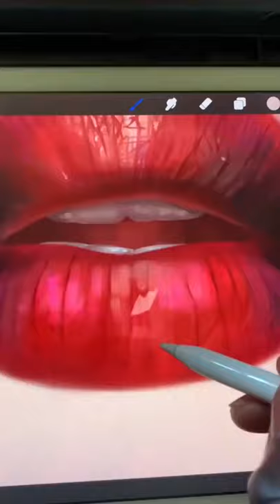Kado art More Lovely Lips ❤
Kado_art More Lovely Lips ❤ - Vary Art 2021

❤ Thank you guys so much for all the support on our channel ❤
Today we bring to you some special and interesting arts and drawings on Tiktok of Artist kado_art.
We do hope you will feel satisfied and happy with this.